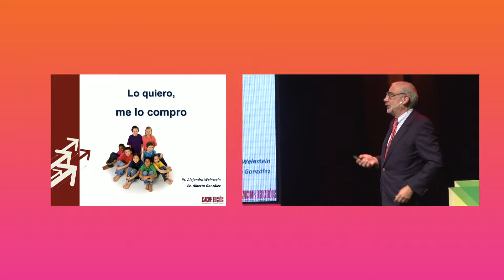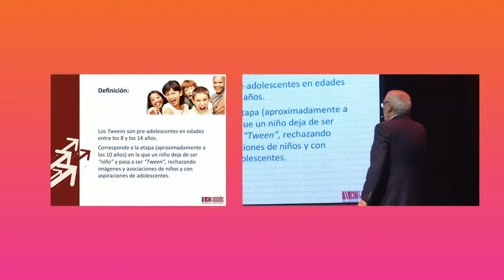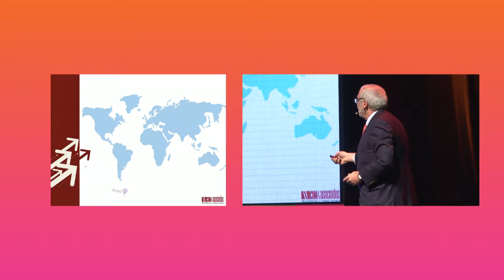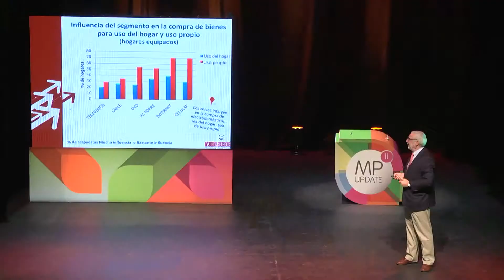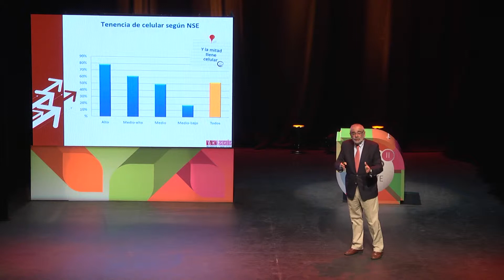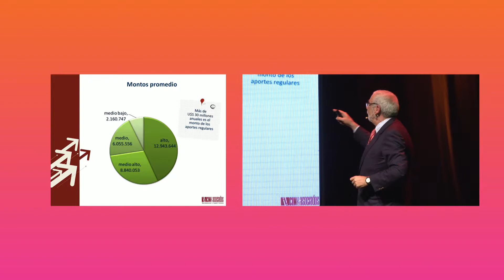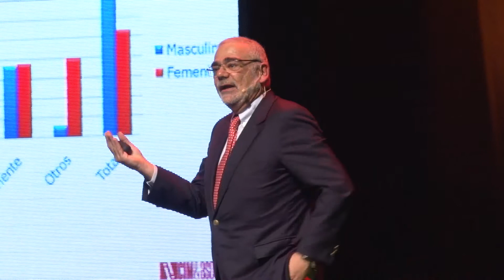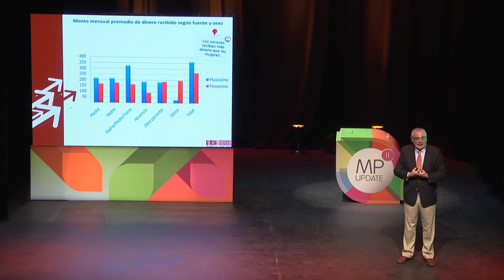MP Update 2014 - Alejandro Weinstein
La exposición de Alejandro Weinstein fue: "Nuevos datos sobre consumo en los Tweens (Pre adolescentes)".